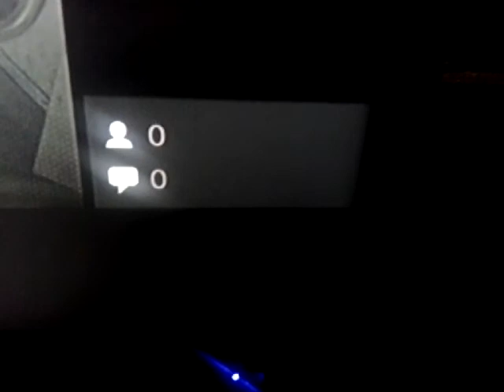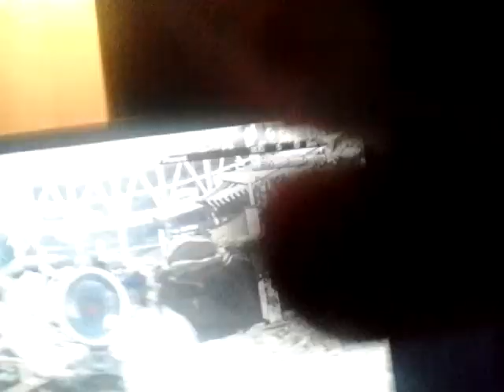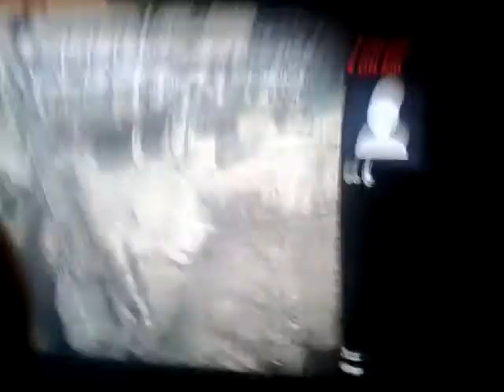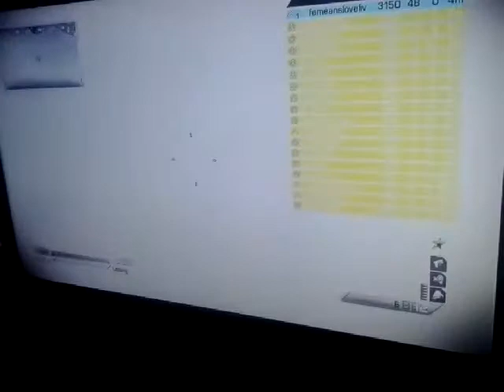Lol at the end epic fail